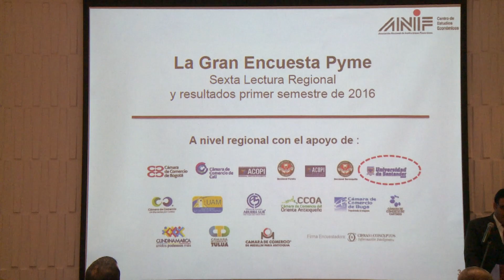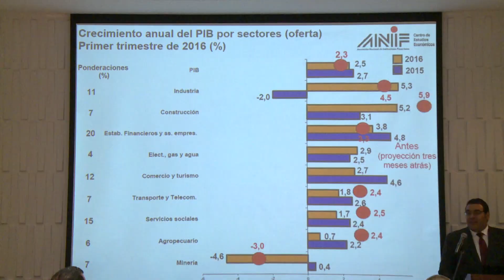Nota: Encuesta Nacional ANIF-UDES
En el último año se evidenció un menor crecimiento en la economía del país, según los resultados de la Gran Encuesta Nacional ANIF, la cual viene apoyando la Universidad de Santander con la participación de la Facultad de Ciencias Económicas Administrativas y Contables.

Para la Universidad de Santander es importante formar parte de estos escenarios, puesto que a través de ellos puede evaluar el desarrollo empresarial en el marco financiero. De esta manera la Universidad de Santander establece alianzas estratégicas, con el fin de apoyar y aportar soluciones reales a los problemas que enfrenta el sector empresarial.

Dirección General
Ruth Mira González Neira

Producción Audiovisual y Periodística
Freddy Herrera

Institución de Educación Superior
Vigilada Mineducación
2016